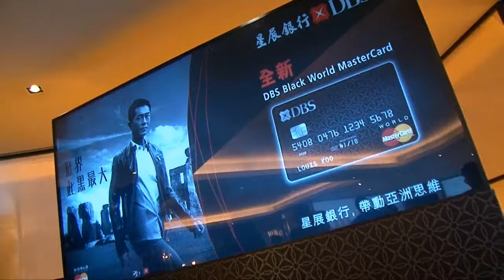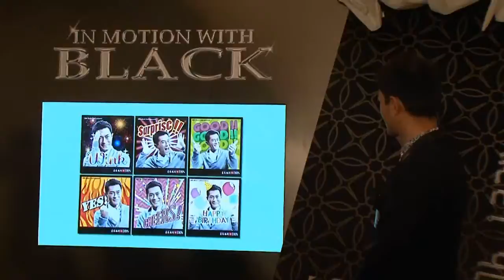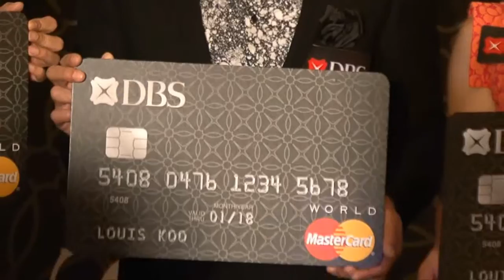「星展信用卡『全黑亮相』傳媒發布會」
DBS Black Card一直為客戶帶來最佳里數兌換優惠。今年，星展銀行 (香港) 隆重推出全新DBS Black World MasterCard，為客戶提供尊貴及全球性的黑色禮遇；並於2013年10月28日舉行「星展信用卡『全黑亮相』傳媒發布會」。為隆重其事，星展銀行 (香港) 特別邀請信用卡代言人、型男古天樂分享旅遊和購物喜好，以襯到絕的黝黑膚色，見證DBS Black World MasterCard的誕生，亦為星展銀行 (香港) 信用卡WeChat賬號進行啟動禮。